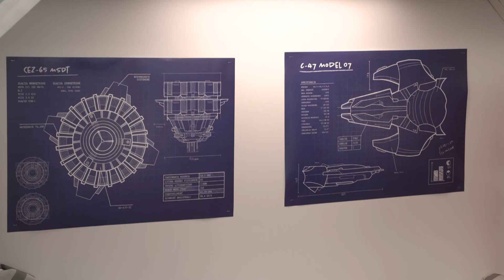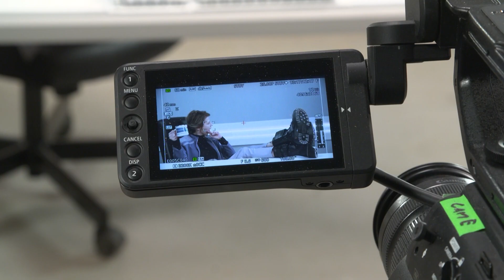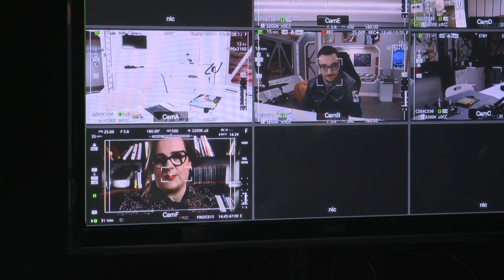Jakich aktorów zobaczymy gościnnie w "Misji" G.F.Darwin?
Ilu Polaków potrzeba by poprowadzić międzynarodową bazę kosmiczną? Pewnie grubo ponad setkę, ale niestety, w tej bazie jest ich tylko piątka. Już teraz poznaj losy dzielnej załogi Artemidy. Grupa Filmowa Darwin wraz z Player zapraszają na kosmiczną serię, jakiej jeszcze nie było.